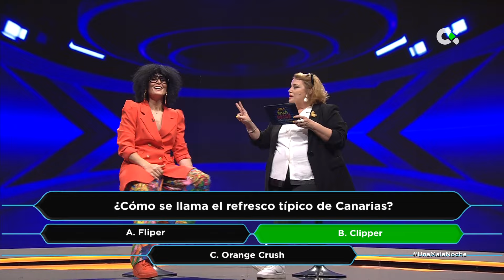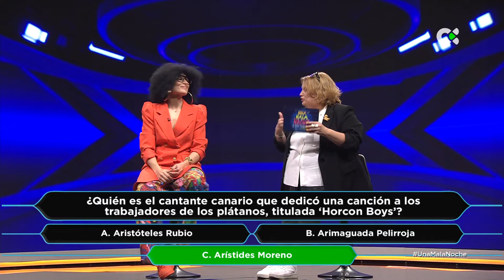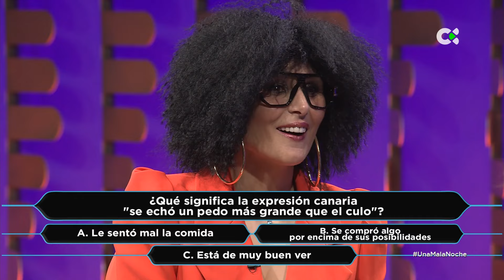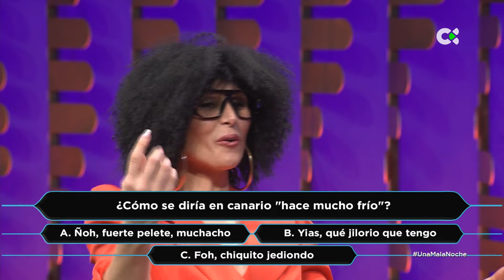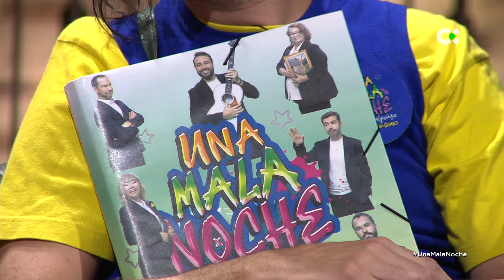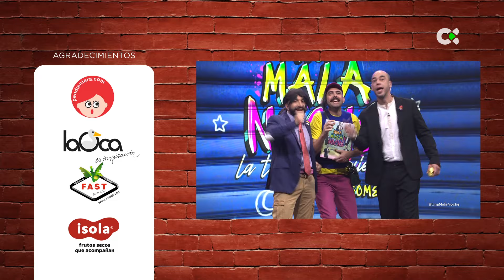Una mala noche... | ep.17 - 15/03/24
Rosa López